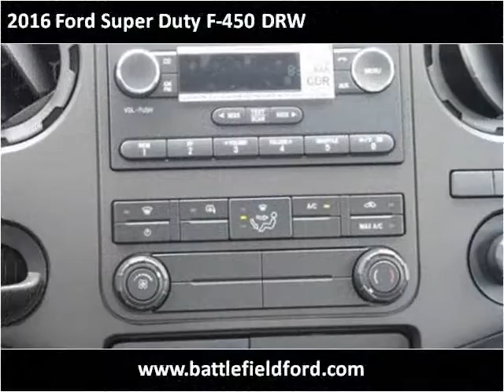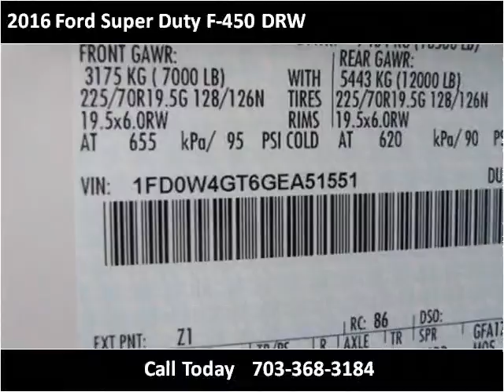2016 Ford Super Duty F-450 DRW New Cars Manassas VA